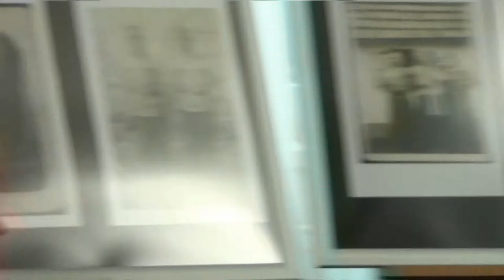MIejska Biblioteka Publiczna w Bolesławcu Teresa Bancewicz spotkania z pasjami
"Spotkania z pasjami" to cykl wideokonferencji realizowanych przez Fundację Orange dla Bibliotek. Są to spotkania z ciekawymi osobami i transmitowane poprzez łącza internetowe do bibliotek w całej Polsce. Spotkanie z 26 czerwca 2014 było dla wyjątkowe, gdyż odbyło się na terenie Miejskiej Biblioteki Publicznej w Bolesławcu. Dzięki temu seniorzy, którzy są zaprzyjaźnieni z naszą biblioteką mieli okazję osobistego spotkania z bohaterką spotkania oraz zobaczenia z bliska tajników pracy ekipy telewizyjnej.